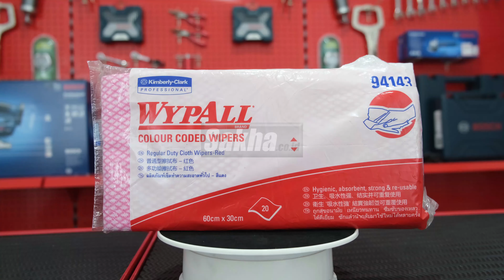TISU PEMBERSIH SERBAGUNA | Distributor Wypall Colour Coded Wipers 94143, Jual Wypall Colour Coded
Wypall Colour Coded Wipers 94143
Sakha.co.id adalah Distributor Resmi Wypall Colour Coded Wipers 94143
WYPALL * Wiper Berkode Warna serbaguna, menawarkan pembersihan yang efektif dan higienis. Wiper ideal untuk digunakan dalam penyiapan makanan dan aplikasi layanan makanan. Mereka dapat digunakan untuk menyerap tumpahan, menyerap hingga 6 kali beratnya sendiri. Mereka dapat digunakan kembali, mudah dibilas hingga bersih dan tersedia dalam berbagai warna untuk memudahkan pemisahan tugas dan mengurangi risiko kontaminasi silang. Wiper diproduksi di fasilitas bersertifikat HACCP.
Aplikasi utama meliputi:
Menyeka permukaan.
Menyerap tumpahan cairan
Membersihkan bak cuci, pemanggang, oven dan mesin
Sell Color Code Wipers Regular Duty Single RED 60x30cm Unit Pack WYPALL 94143
Product Description: Sell Color Code Wipers Regular Duty Single RED 60x30cm Unit Pack WYPALL 94143
WYPALL * Color Coded Wipers are versatile, offering effective and hygienic cleaning. Wipers are ideal for use in food preparation and food service applications. They can be used to absorb spills, absorbing up to 6 times their own weight. They are reusable, easy to rinse clean and available in a variety of colors to facilitate segregation of duties and reduce the risk of cross-contamination. The wipers are manufactured in a HACCP certified facility.
The main applications include:
Wiping the surface.
Absorb liquid spills
Clean sinks, toasters, ovens and machines

Sakha.co.id adalah Main Distributor Wypall Colour Coded Wipers 94143

Untuk mendapatkan support dari kami seperti :
- Penawaran harga
- Informasi stock
- Kunjungan
- dll

Silahkan hubungi Customer Service kami :

Sakha.co.id
Ruko Little China JC 23,
Legenda Wisata, Gunung Putri, Bogor
Jawa Barat, Indonesia.
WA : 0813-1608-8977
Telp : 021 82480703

Sakha.co.id adalah Distributor Utama Wypall Colour Coded Wipers 94143